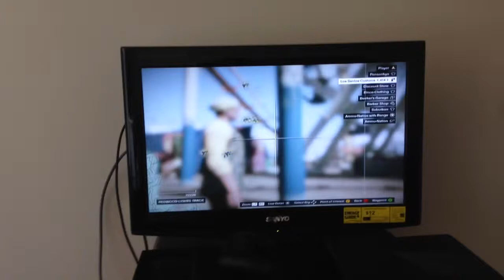Gta online crazy